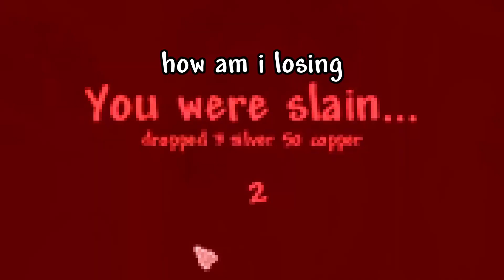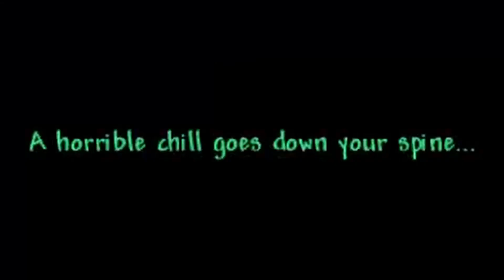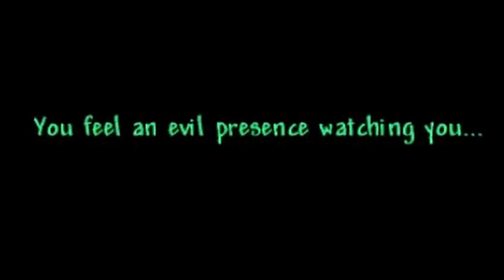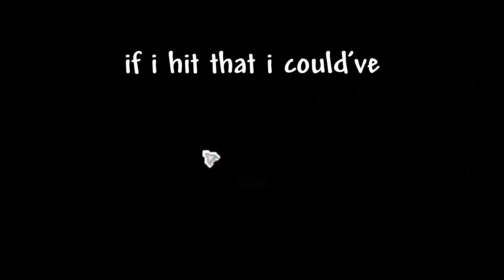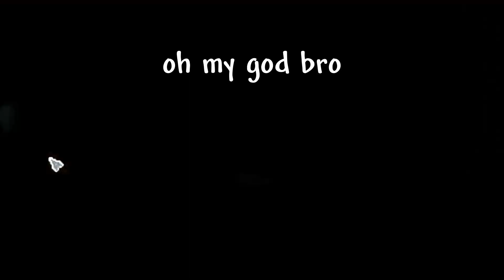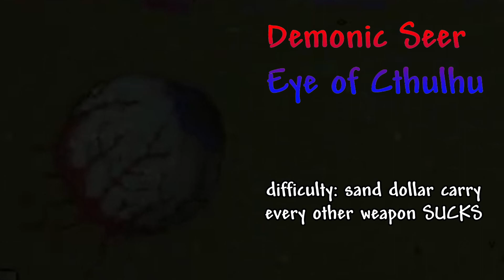calamity infernum but it is "so easy"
slight flashing lights at 10:00, skip to 10:10 if you dont like

its just suffering

Mod List:
Calamity Mod
Begone, Evil!

Town Night by Re-Logic
Eerie by Re-Logic
sanctuary by DM DOKURO
Goblin Army by Re-Logic
It Sees Everything by ENNWAY
Glowing Mushrooms by Re-Logic
1NF3S+@+!0N by DM DOKURO